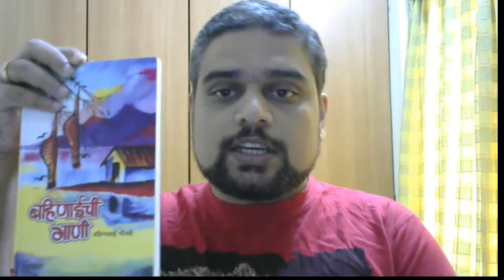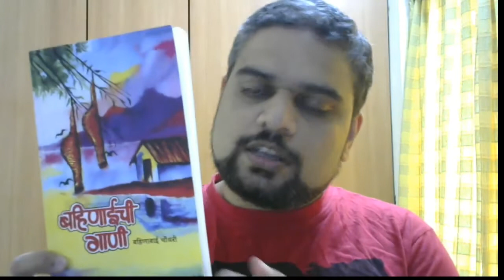कवयित्री बहिणाबाई चौधरी यांच्या स्मृतीप्रित्यर्थ (Bahinabai Chaudhari)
कवयित्री बहिणाबाई चौधरी यांच्या स्मृतीप्रित्यर्थ

मराठी साहित्यातील एक साधी भोळी पण आयुष्याला गवसणी घालणारी कवयित्री - बहिणाबाई चौधरी